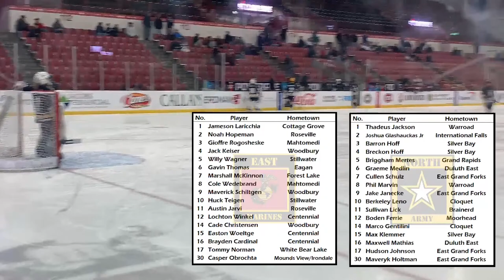2012 Championship - 2024 MN Selects Hockey Festival - North vs East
Live from the Herb Brooks National Hockey Center in St. Cloud, MN!